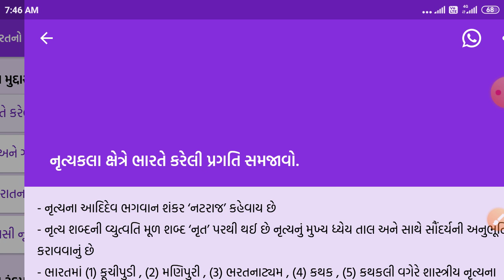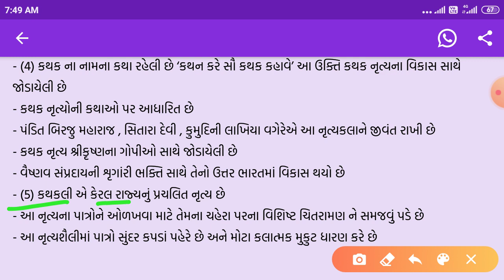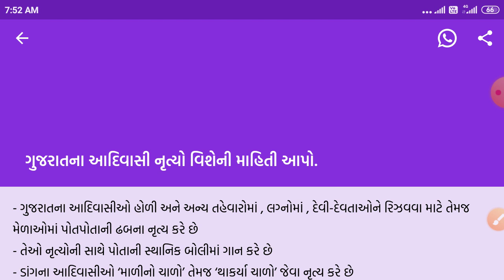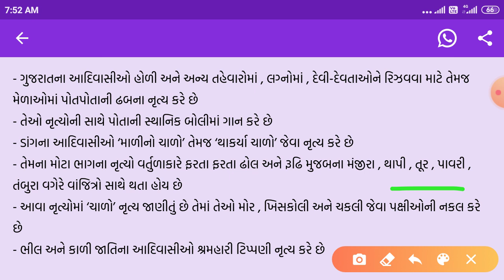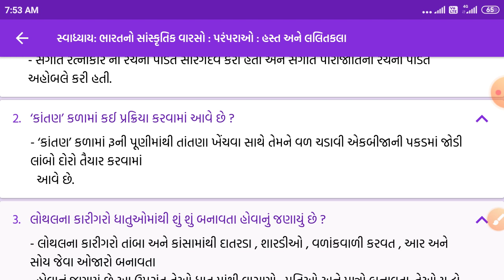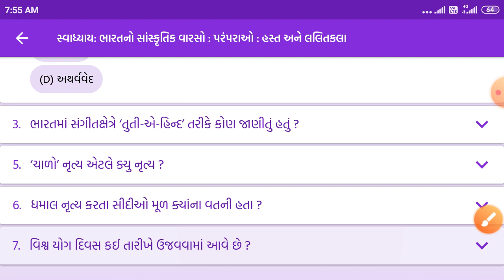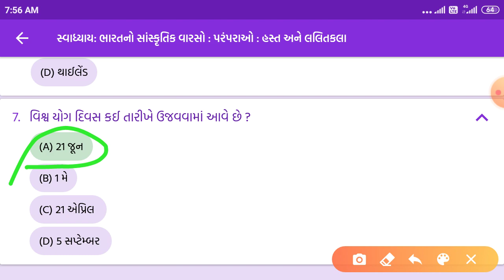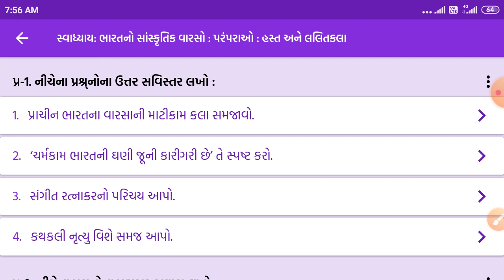ધોરણ-10, સામાજીક વિજ્ઞાન, પ્રકરણ:-2,ભારતનો સાંસ્કૃતિક વારસો, સ્વાધ્યાય ,સંપૂર્ણ સમજૂતી સાથે